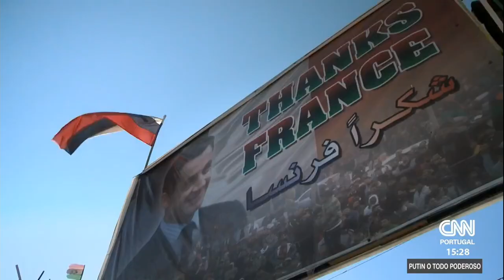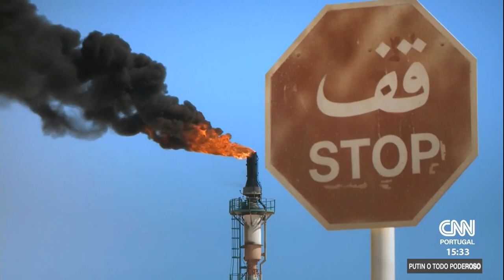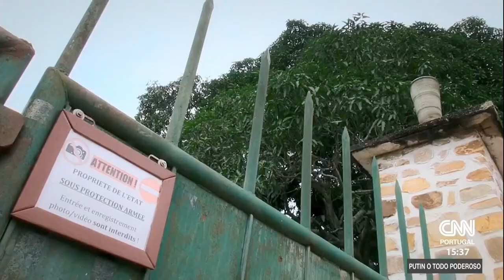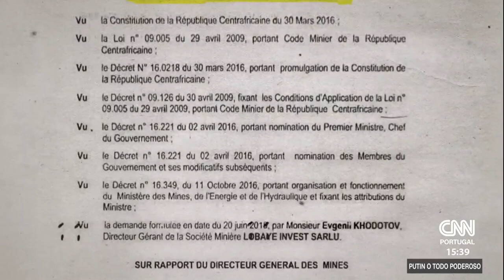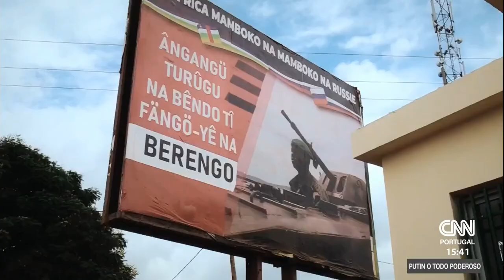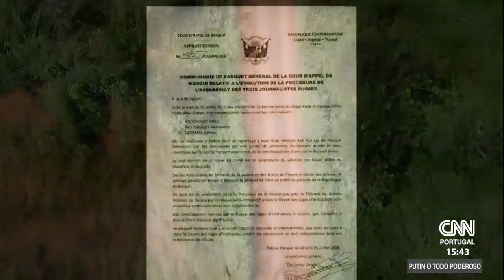𝗣𝗨𝗧𝗜𝗡: 𝗢 𝗧𝗢𝗗𝗢 𝗢 𝗣𝗢𝗗𝗘𝗥𝗢𝗦𝗢 (Documentário)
Um documentário que pretende ajudar a explicar o que aconteceu na História para chegarmos ao dia 24 de fevereiro de 2022, o dia da invasão da Ucrânia.